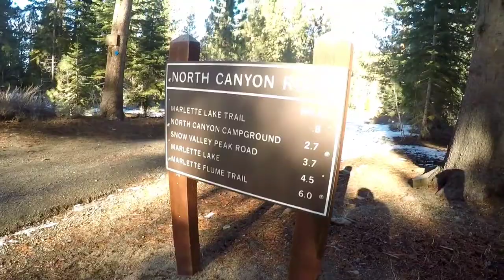Spooner Lake in Lake Tahoe Nevada State Park | First Time Seeing A Frozen Lake | Nevada, USA